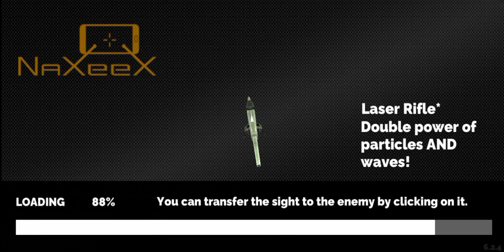Playing Vegas Crime Simulator Game || Rajora Gamers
This Channel is Made for Gaming